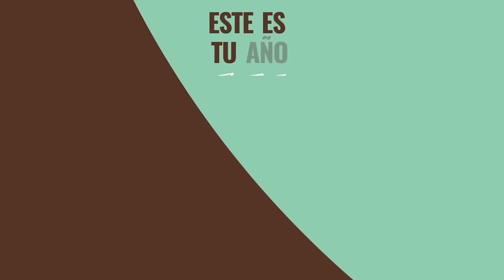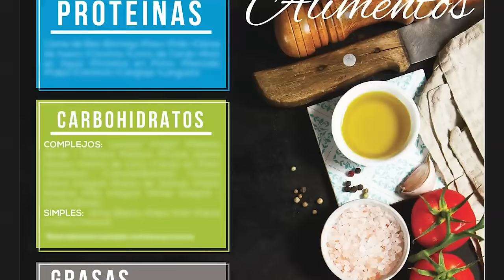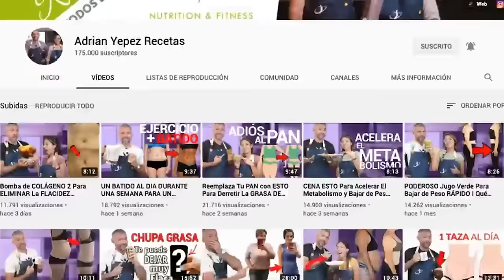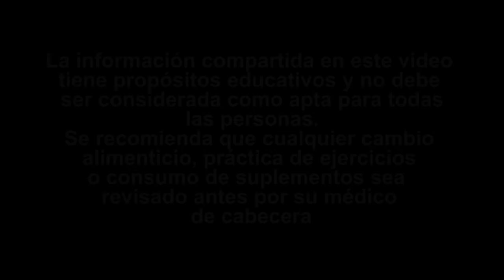ELLA BAJÓ 128 LBS (58Kg) Y SALVÓ SU VIDA | NO QUERÍA DEJAR DE COMER PERO ESTO PASÓ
ELLA BAJÓ 128 LIBRAS (58Kg) Y SALVÓ SU VIDA | NO QUERÍA DEJAR DE COMER PERO ESTO PASÓ

Lady es una de nuestras clientes que ha logrado bajar más de 128 libras (58 kg) y contando. Cuando llegó con nosotros estaba harta de hacer dieta y comer poco, pero le dije que con nosotros no tenia que hacer dieta para bajar de peso, solo tenía que hacer lo que te contamos en este video.